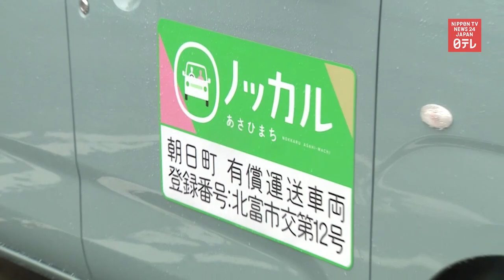Aging town in central Japan begins carpooling program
An aging and underpopulated town in central Japan begins a carpooling program to encourage the elderly residents to go out.